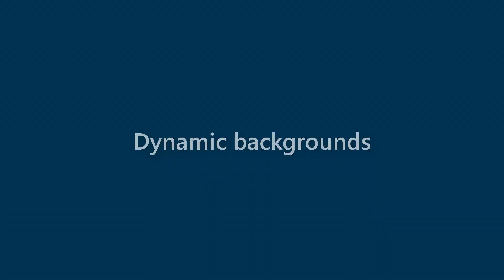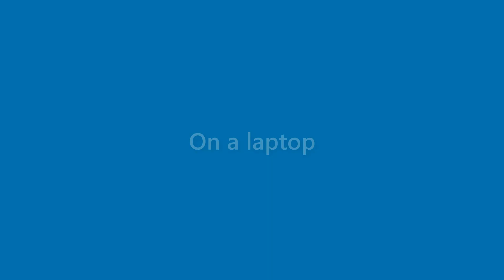Amir Holloway - appearance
Name Look - Amir Holloway - appearance. In this video we present "Amir Holloway" name look and feel in various scenarios.
This video will cover:
How does "Amir Holloway" look as a personal letterhead?
How does "Amir Holloway" look on a business card?
How does "Amir Holloway" look on a computer/laptop screen?
How does "Amir Holloway" look with different background colors?
How does "Amir Holloway" look with various fonts?